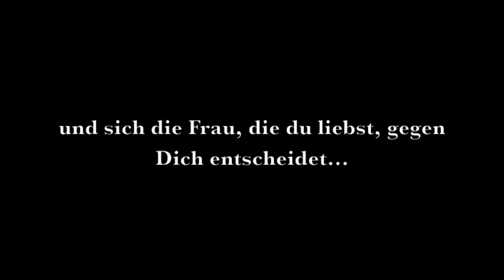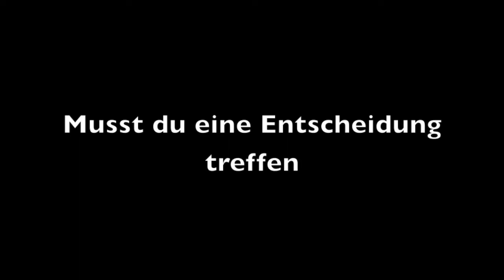NIELS LYHNE TRAILER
Deutschprojekt selfmade